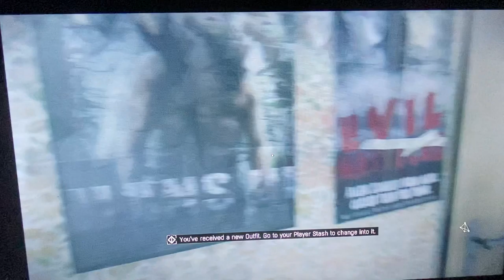Dying light zombie game (again) part 1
Zombie action backed game with frights at every corner trust no one stay alive run fast do u have what it takes to play this Zombie running parkour Zombie game fast packed action that u will enjoy warning a lot of blood so if u don’t like blood and glory games this vid is not for u anyways rhesus pieces
Love u guys thank u for 446 views ! And happy Valentine’s Day!